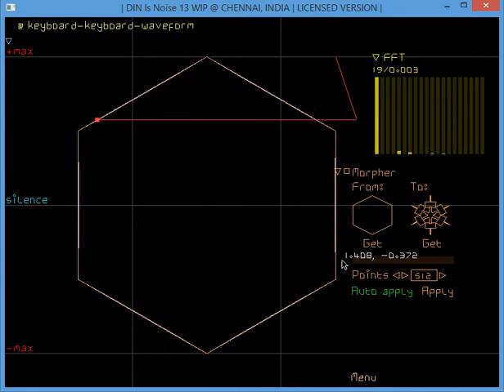mini video: hexagon to hexagonish shapeform morphing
Morphing a hexagon waveform into a shapeform that starts as a hexagon waveform and then we apply a seed pattern using the Fractaliser plugin.

Morphing is using the Morpher plugin coming to DIN Is Noise 13, your evaluation : a musical instrument for Windows, Mac OS X and GNU/Linux